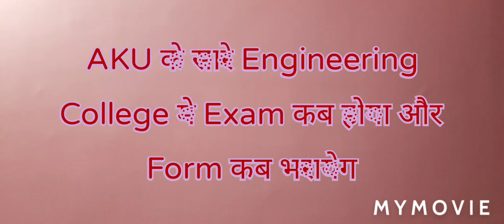AKU News Update # AKU ke sare Engg. College me Form kb se bhrayega aur Exam kab hoga#aku news 2021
AKU के Engineering College मे Exam कब से hoga Bihar के Engineering College मे End - Semester Exam कब से होने की सम्भवना है #